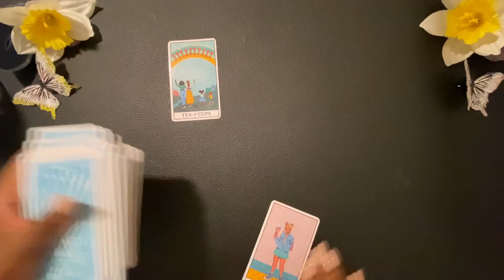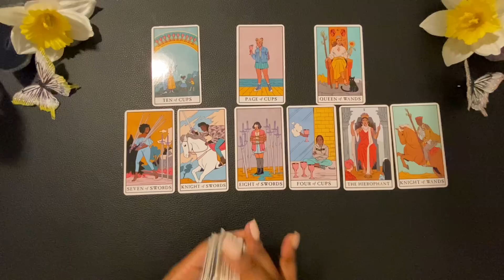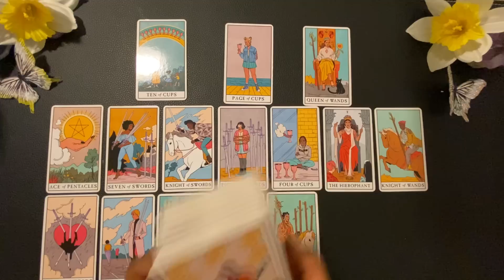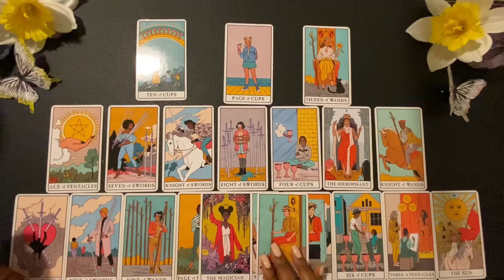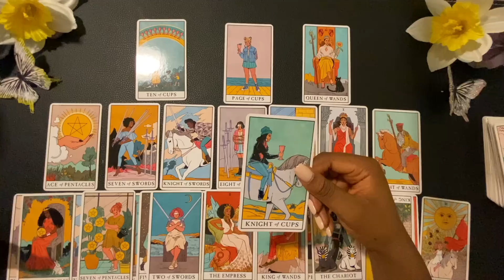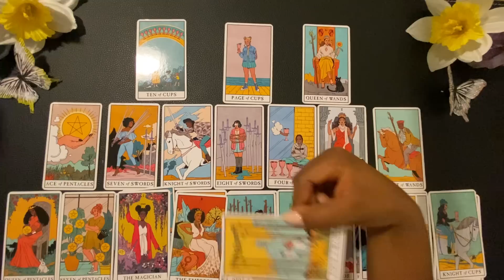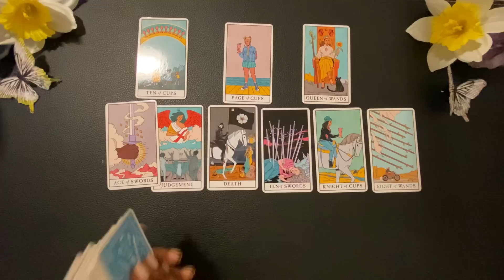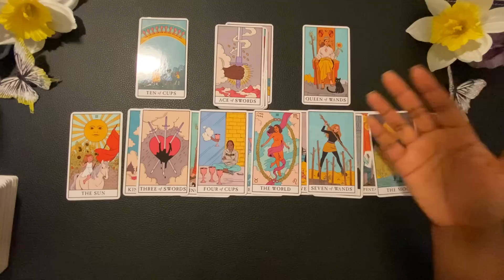Aries, Let’s Talk About This Love Interest. Intimidating Yes But Very Down To Earth.